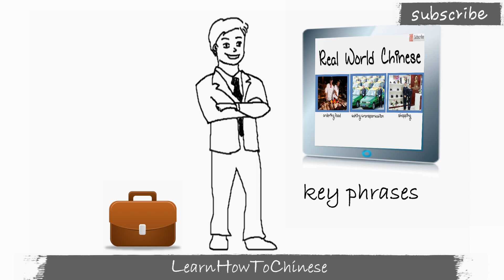Subscribe to LearnHowToChinese & Take the Journey with Us!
Welcome to LearnHowToChinese! I am Vienne Lu, and through my LearnHowToChinese videos, I will help you learn Chinese in a fun and easy way while giving you an appreciation for my culture and language. Every day I work hard to create videos that help you improve your Mandarin skills. My dream is to help you see the beauty of my country.